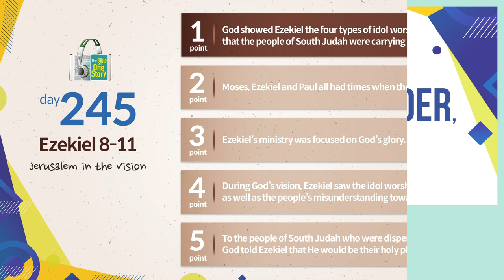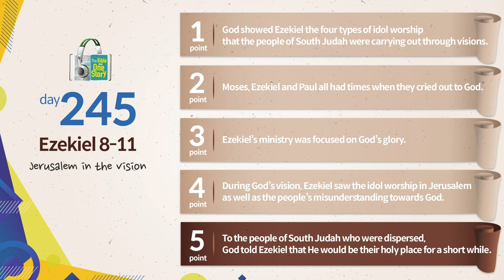Tongdok Bible | Day 245 | Ezekiel 8-11 | Jerusalem in the vision | Dr.Byoungho Zoh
Jerusalem in the vision
The evils of Jerusalem which were conveyed to the people of South Judah in Babylon made them foresee Jerusalem’s destruction.